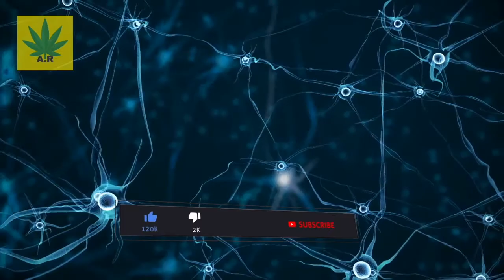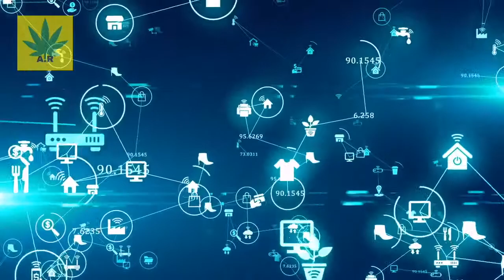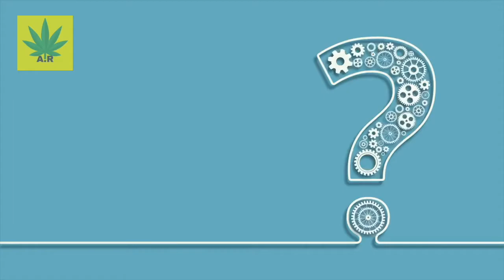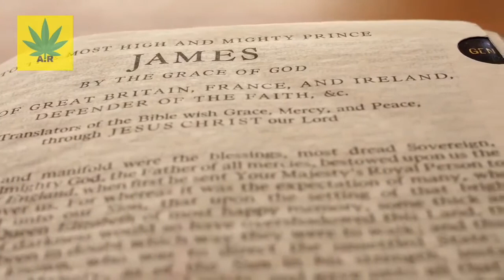What is HOLISTIC Living? | Holistic Health | Artistic Remedy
What is holistic living? That's a very broad BUT very important question that should be answered. When it comes to your holistic health, you NEED to be asking questions like:
- How can I improve my Holistic Health?
- How to live a holistic lifestyle?
In todays video we will do EXACLT that and answer some of these most important questions that you NEED to discuss when it comes to taking your Holistic health to the next level.

Even more specifically, in today's video we will show you:
► What is Holistic living?
► What is Holistic Health?
► What is Holistic Care?
► What is Holistic Therapy?
►  And MOST Importantly, How to live a Holistic Lifestyle.
► And MORE +

Time Stamps:
0:00 - Intro
0:25 - What is Holistic Living?
1:48 - What is Holistic Living about?
2:14 - Holistic Fitness
3:04 - Why is Holistic Living Unique
5:38 - Best Way To Live More Holistically
6:51 - Benefits of Holistic Living
8:02 - Holistic Living Routine
9:12 - 6 BONUS Tips To live More Holistically
9:12 - Tip #1 for Holistic Living
9:42 - Tip #2 for Holistic Living
10:10 - Tip #3 for Holistic Living
10:35 - Tip #4 for Holistic Living
10:53 - Tip #5 for Holistic Living
11:10 - Tip #6 for Holistic Living
11:36 - BONUS Tips To Remember!

🤔 ABOUT ARTISTIC REMEDY 👇
Hey THERE! Here at artistic remedy, we show you the BEST health and wellness tips for holistic health. NOTE: these digital education videos are made SPECIALLY to raise any public health issues, or questions to show you simple and nautral solutions of dealing with them. On this health channel, you will find the importance of living holistically, and more importantly how to improve your health at home.